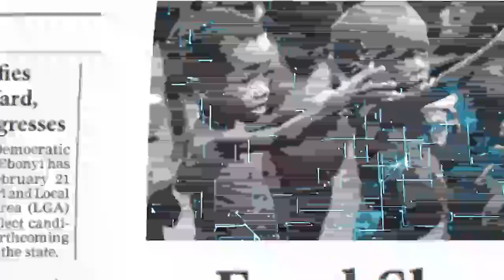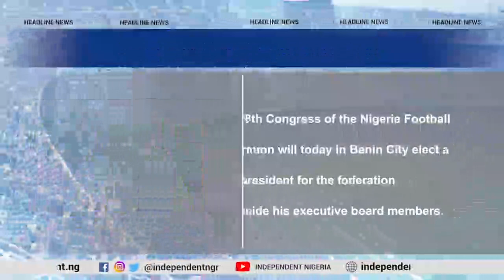PDP NWC Members Return N122.4m Bribe To Help Fight Wike, Allies | TV Independent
Here are the leading stories from the front-page headlines of Daily Independent Newspapers for Friday, September 30th, 2022.